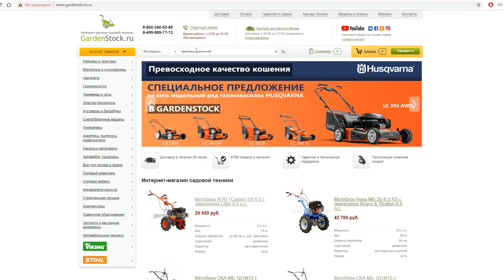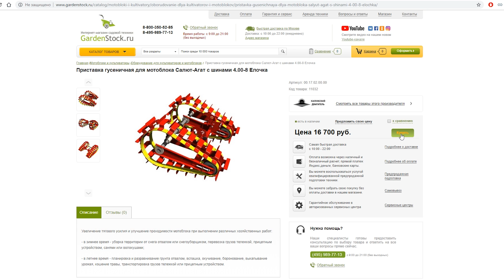Новинка! Гусеничная приставка для мотоблока!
Приветствуем Вас на нашем интернет-канале!
Надеемся, что здесь Вы почерпнете для себя массу интересного и полезного. Наш магазин - один из крупнейших игроков на современном рынке садовой техники. Благодаря опыту, накопленному годами и постоянно расширяющейся клиентской базе, мы смело можем называться профессионалами в своем деле! С 2007г. мы успешно продаем садовую технику и запчасти для нее во все уголки нашей страны! Нам доверяют решение самых сложных и нестандартных вопросов, за что мы очень благодарны нашим клиентам! Надеемся, что и Вы обратите внимание именно на нас, а мы сделаем все возможное, чтобы оправдать Ваше доверие!

Московская область, Пушкинский район, с. Тарасовка, ул. Большая Тарасовская, д. 81